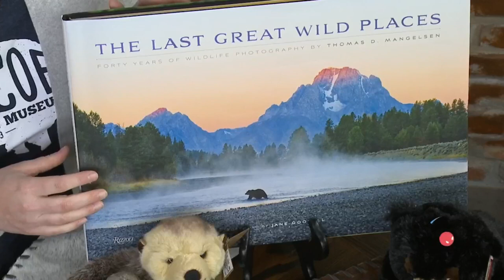Wildlife photography exhibit | SA Live | KSAT 12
Be inspired to explore Dreamweek’s themes of representations and identification at the Briscoe Western Art Museum. Melanie Schwebke previews the event and demos themed projects for all ages.